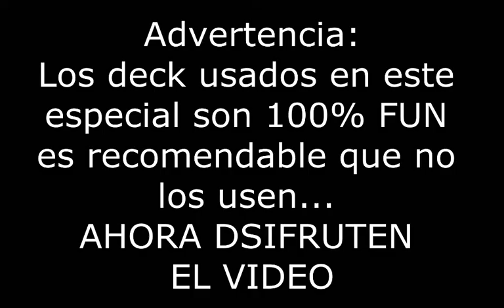Exhibicion: ¡Especial 500 Suscriptores! - Girag Deck (Latin YGO)